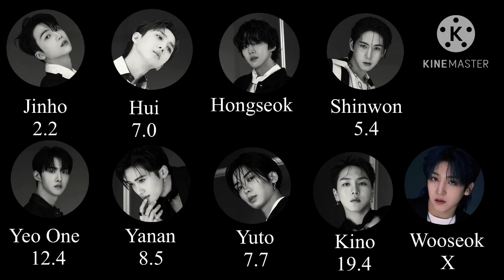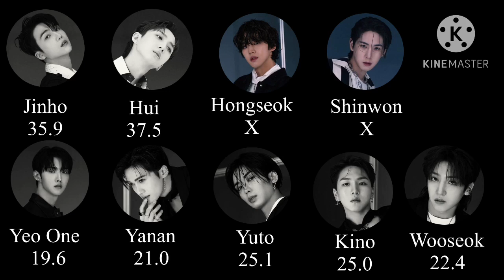How Would Pentagon Sing “Adrenaline” by Cravity